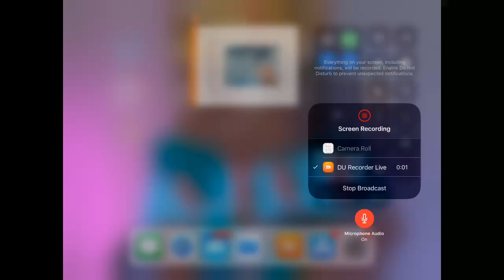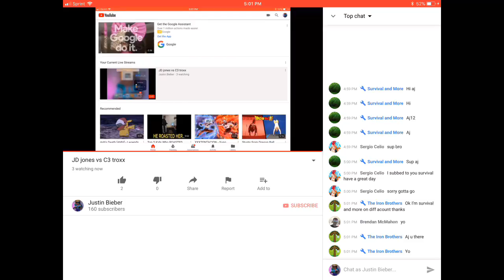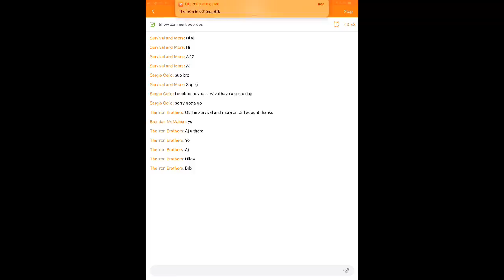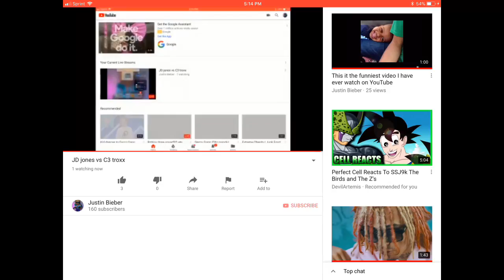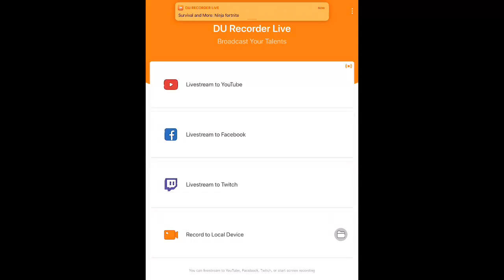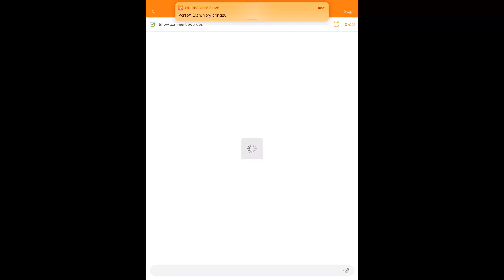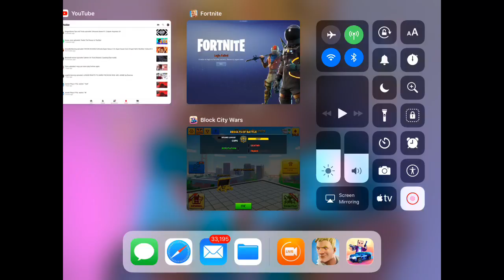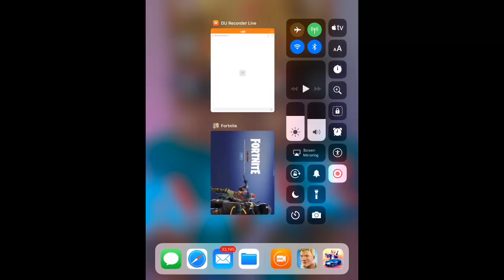JD jones vs C3 troxx